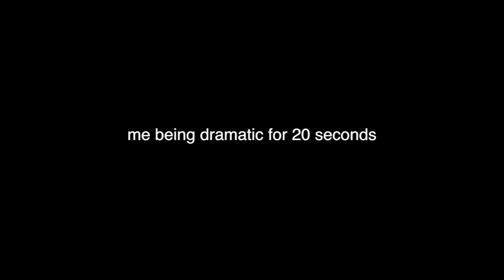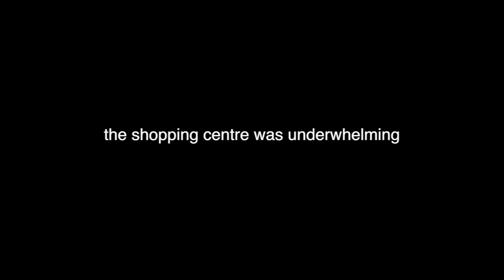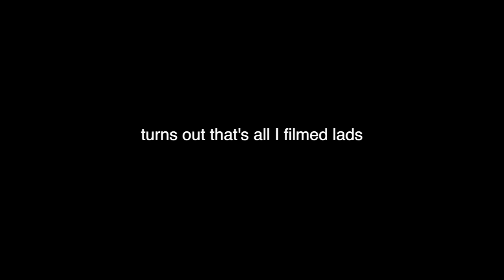WE WENT AWAY!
So this was way overdue lol